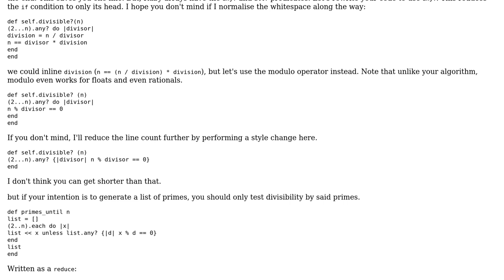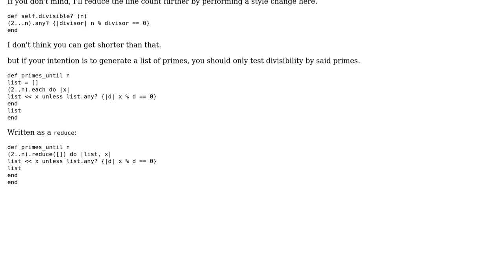Code Review: Determining if a number is divisible (2 Solutions!!)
Code Review: Determining if a number is divisible

With thanks & praise to God, and with thanks to the many people who have made this project possible! | Content (except music & images) licensed under CC BY-SA | Music | Images & others | With thanks to user Michael Durrant user John Dvorak user Jamal user Eric Mathison and the Stack Exchange Network Trademarks are property of their respective owners. You are responsible for your own actions.